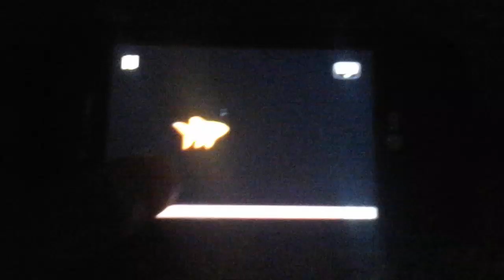nickelodeon fish bumper paramount dvd